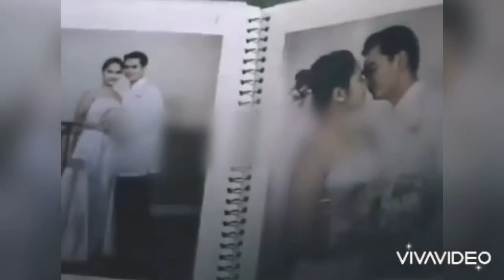(Throwback) Kilig Scenes of Judy-Ann Santos and Wowie de Guzman 🥰